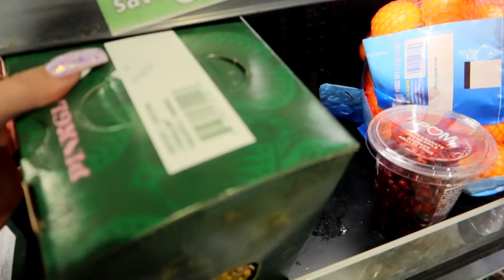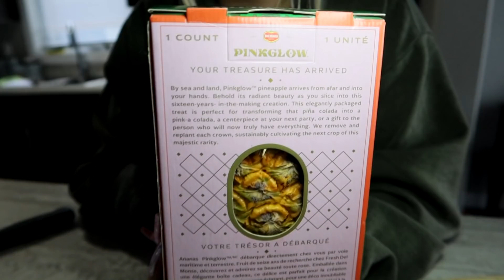I BOUGHT A PINK PINEAPPLE!!! *Vlogmas Day 26*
PiinkToks